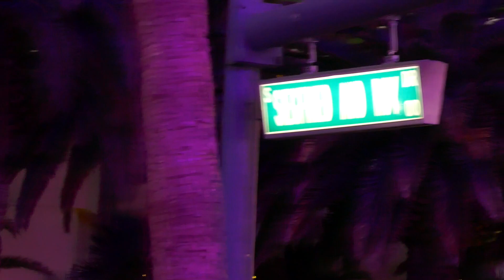Siegfried & Roy Drive The Mirage Hotel & Casino Las Vegas Strip Las Vegas Nevada USA March 7, 2024